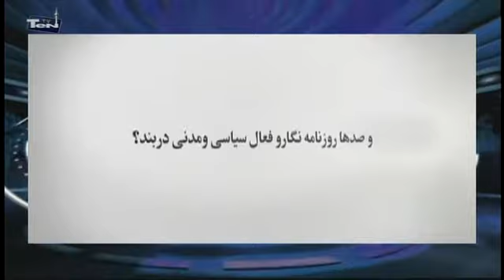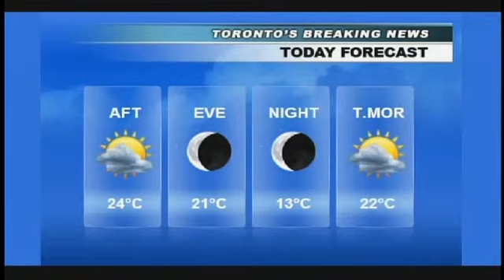shahram shahramian News Aug 15 /2013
News  by shahram shahramian  at TEN TV - Aug 15 /2013